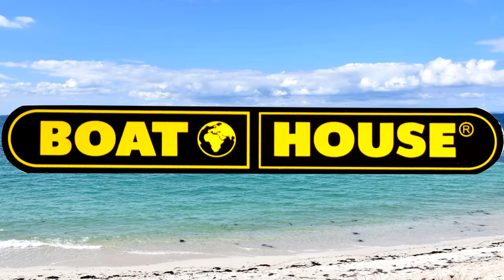Часть 2. Только ПРАВДА о катамаране на доп.баллонах | Part 2. Only the TRUTH about the catamaran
В этом видео мы покажем и расскажем о скоростных, технических характеристиках, ходовых качествах катамарана от компании BOATHOUSE, серии SMART FISHER 571 в стандартной комплектации.
Перед этим мы показали Вам тот же катамаран для рыбалки и сплава в комплектации на дополнительных баллонах, ссылка на видео . проведенный эксперимент подтвердил, что наши конструктивные решения являются оптимальными и четко проработанными до мелочей.
In this video we will show and tell you about the speed, technical characteristics, driving performance of the catamaran from the BOATHOUSE company, the SMART FISHER 571 series as standard.
Before that, we showed you the same catamaran for fishing and rafting, complete with additional cylinders, link to the video the experiment has confirmed that our design solutions are optimal and well-designed to the smallest detail.